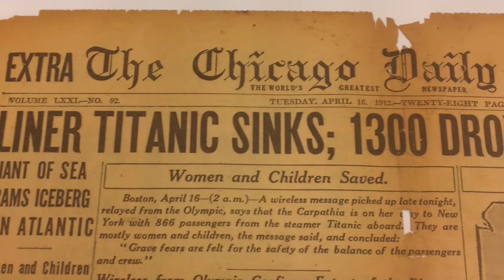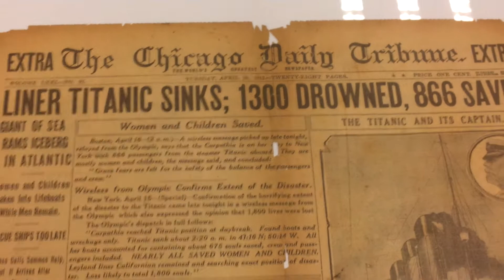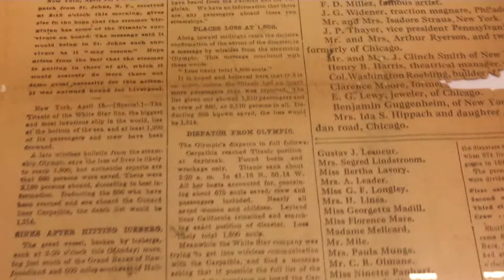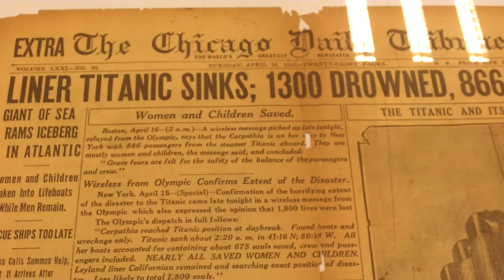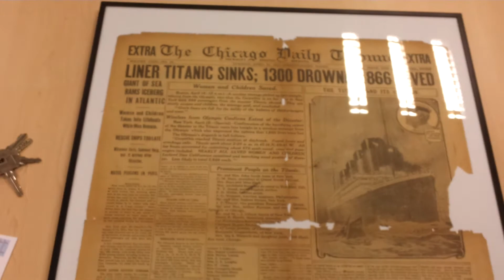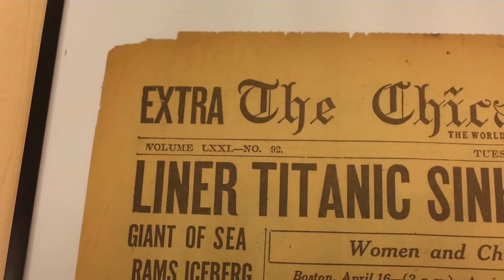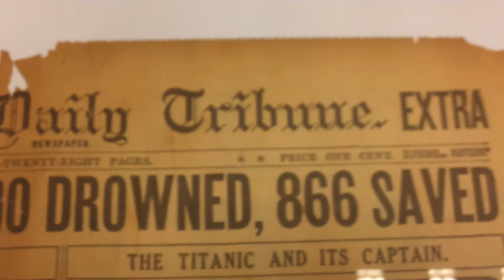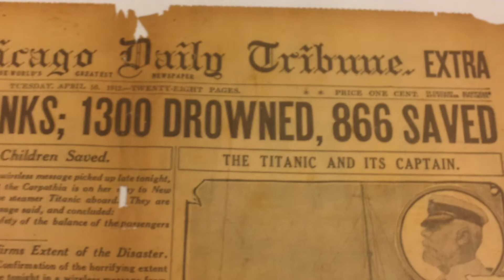Original Titanic Newspaper - Chicago Tribune , April 16 1912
Part of my newspaper collection